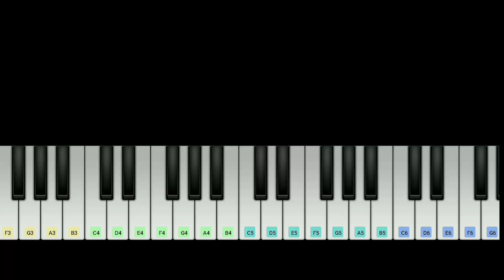Chilla Chilla song | thunivu | ajithkumar |gibran| hvinoth |@uppukaathu8467